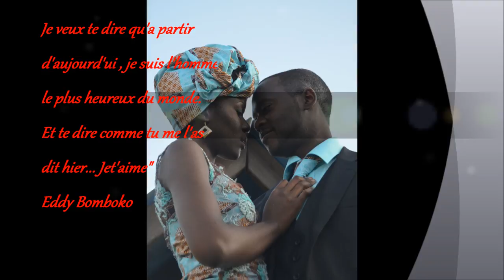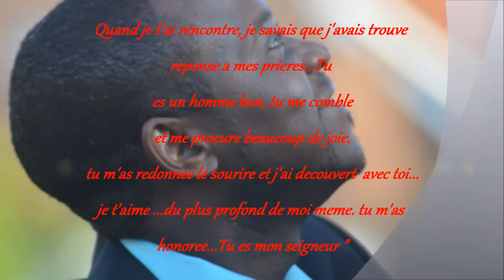Eddy and Noella Bomboko Wedding Trailer- Close to you by Cece & Bebe Winans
Eddy and Noella tied the knots on July 20th, 26th and 27th 2013 at Brussels
Texts and images have been modified to fit the requirements of the editing.
another version with the Groom song Totelemi